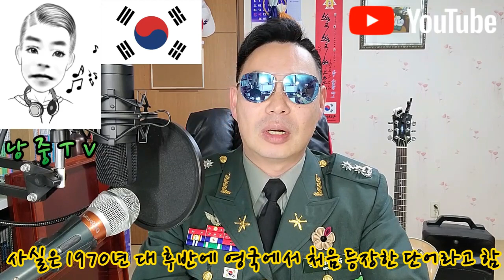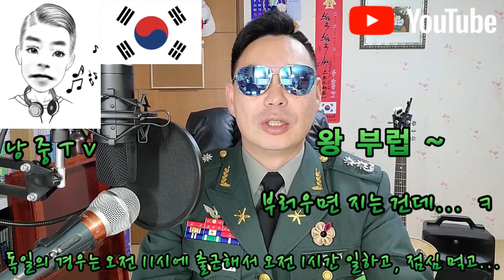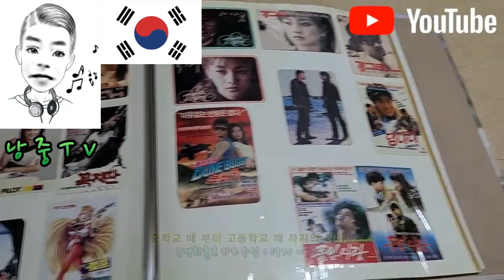[유료 광고 포함] 낭중일기 제2탄 '수집의 달인' 제1편 최고의 워라밸 누리기, 수집취미 예고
워라밸과 취미로 유튜브에 영상을 올린지 이제 한 달이 지났습니다.
아직은 여러모로 부족하고 미비하지만 발전하는 워라밸컨설턴트 낭중이 되도록 최선을 다하겠습니다.

앞으로 이색 취미를 포함해서 제가 경험했던 다양한 취미들을 소개하고
같이 체험 해 보면서 일과 삶의 균형을 잡을 수 있도록 예쁘게 도와 드리겠습니다.

본 영상에서는 워라밸에 대해서 좀 알아보고 큰 맥락에서의 취미의 분류에 대해서 얘기 나눠보도록 하시죠 ~

'낭중일기' 주제 유형별 카테고리(분류표)
제1탄(음악) : 나도 가수다
제2탄(수집) : 수집의 달인
제3탄(요리) : 집밥 김중령
제4탄(낚시) : 낭중 어부
제5탄(여행) : 배찰 트립
제6탄(골프) : 버디 낭중
제7탄(자전거) : MTB 낭중
제8탄(공예) : 홈 메이킹 낭중
제9탄(헬스) : 아놀드 낭중
제10탄(기르기) : 키움 낭중
제11탄(쓰기) : 석봉 낭중
제12탄(바둑) : 한수 낭중
제13탄(스키) : 활강 낭중
제14탄(기타스포츠) : 퍼펙 낭중(볼링, 당구 등)
제15탄(게임) : 한껨 낭중(휴대폰, 플스 등)
제16탄(시사/교양) : 잡학 낭중